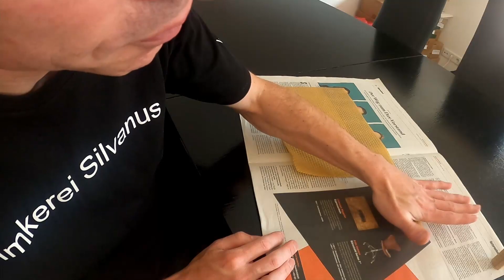Super leicht und kostengünstig! Bienenwachskerze selber drehen - auch für Kinder geeignet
Eine schöne Bienenwachskerze kann jeder selber herstellen – kinderleicht, blitzschnell und zu vertretbaren Kosten. Da alles kalt ist, eignet es sich auch zum Basteln mit Kindern!

Fast jeder Imker benutzt Mittelwände für seine Bienen (evtl. eine Bezugsquelle, neben dem unten stehenden Link) und die müssen immer aus 100% Bienenwachs bestehen. Somit kann jeder eine schadstofffreie/-arme Alternative zu den Paraffinkerzen selber herstellen – für relativ kleines Geld (pro Stück gerechnet). Nicht nur Allergiker, denn auch als Geschenk eignet sich eine solche Kerze.
Wir, die Imkerei Silvanus, verkaufen selber solche Kerzen, die von unseren Kunden gerne weiterverschenkt werden.

Bienenwachs scheiden die Bienen selber aus. Es besteht aus vielen verschiedenen Stoffen, die in ihrer Zusammensetzung auch noch schwanken. Ein echtes Naturprodukt eben! Beim ausschwitzen durch die Bienen ist das Wachs farblos. Erst durch die Beimischung von Pollen-, Propolisbestandteilen und Drüsensekreten entsteht die schöne Gelbfärbung. Achtung: Finger weg von gebleichtem Bienenwachs! Durch Larvenausscheidungen wird das Wachs dunkelbraun, was im industriellen Maßstab für die Weiterverarbeitung chemisch gereinigt wird.

Bienenwachs, somit auch die Mittelwände, wird immer in kg verkauft. Es unterliegt natürlichen Marktschwankungen.

Auf meinem Kanal teile ich persönliche Einblicke in den grünen Weg des Lebens - kleine Schritte und Erlebnisse entlang dieser bewussten Reise. Die Videos stammen oft aus meiner Imkerei Silvanus, bei der ich zu 50% involviert bin, meiner Seedball-Manufaktur namens Ostera, oder widmen sich direkt den Facetten dieses grünen Pfades. Wir alle können, dürfen und sollten ihn beschreiten, denn wie sagt man so schön: 'Auch die längste Reise beginnt mit dem ersten Schritt' – also lasst uns gemeinsam losgehen!

Mein Ziel ist es, vielfältige Themen in meinen Videos zu behandeln und euch damit Inspiration für euren eigenen Weg zu bieten. Jeder von uns kann etwas bewirken, und genau darum geht es hier. Getreu dem Motto: 'Ich bin genug!'

Ich freue mich über eure aktive Teilnahme am Kanal. Schreibt eure Fragen und Anregungen gerne in die Kommentare.